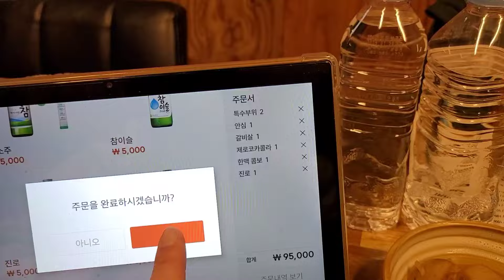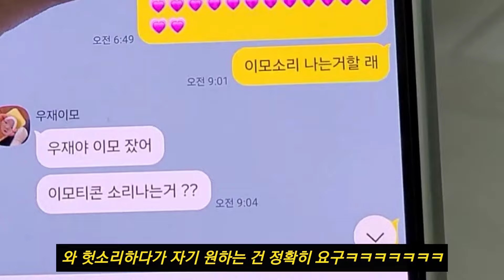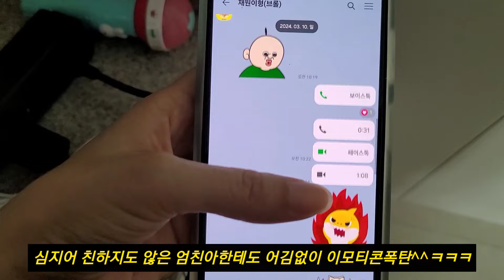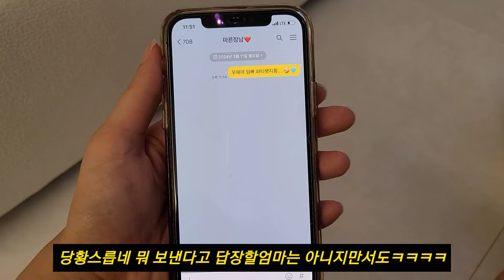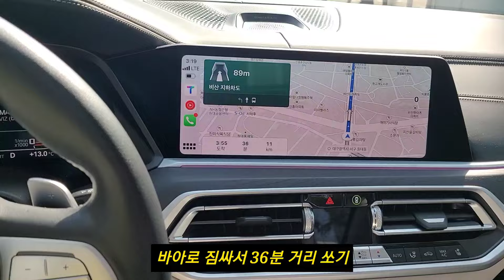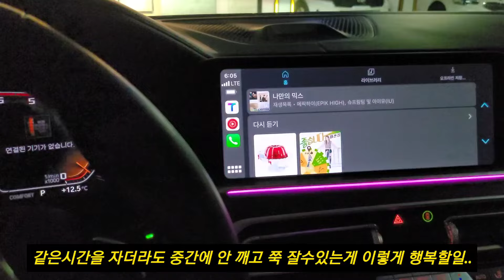오늘도 아침엔 애셋을 달고 똑같이 수발 시작하고🎵 육아가 힘든 엄마들에게 드리는 tip🥰 초1에게 핸드폰 절대 사주지 마세요✖️❗️ / 육아브이로그 / 삼남매육아